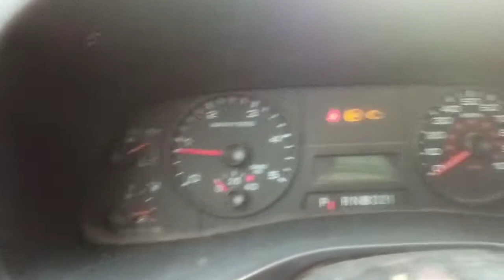2005 Ford F350 6.0 XL coldstart